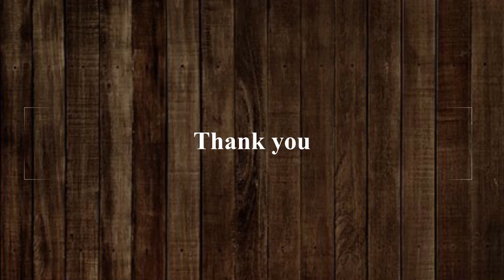7x7 interlaced #2 simple rangoli/ deepam muggulu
These are simple Rangoli designs which can be drawn easily by anyone. I hope these Rangoli designs will help you :)